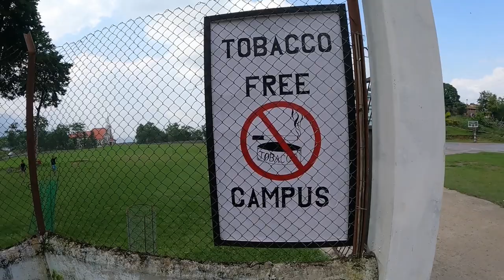Kohima to Viswema Village Explore | Nagaland Hindi Vlog 43